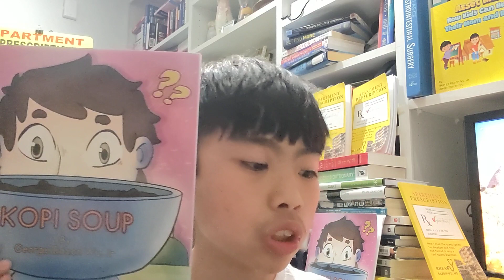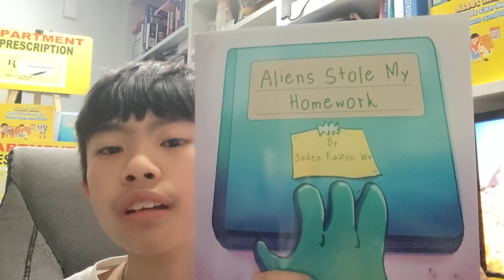Dotcom Secrets : Challenge funnel Secrets by Natasha Hazlett